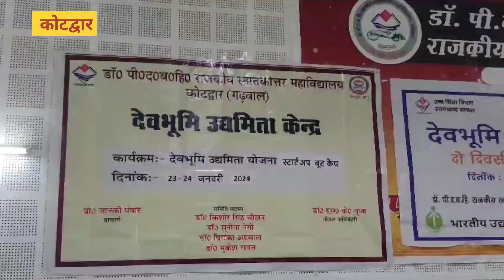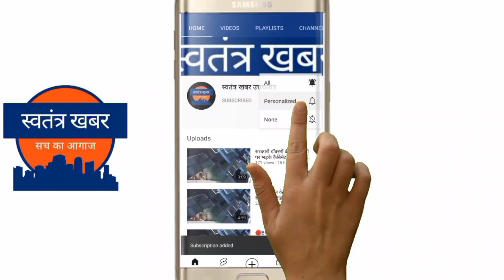पीजी कॉलेज कोटद्वार में दो दिवसीय देवभूमि उधमिता योजना कार्यशाला का हुआ समापन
कोटद्वार के पीजी कॉलेज में मंगलवार से शुरू हुए दो दिवसीय देवभूमि उधमिता योजना कार्यशाला का बुधवार को समापन किया गया। जिसमें छात्र छात्राओं क़ो उधमिता और स्टार्टउप शुरू करने  का प्रशिक्षण दिया गया जिससे की नौजवान स्वरोजगार की तरफ बढ़ कर अन्य लोगों क़ो भी रोजगार दे सके ।
  स्टार्टअप एक्सपर्ट दीपक चौहान ने बताया कि इस कैंप के माध्यम से युवा अपने आइडियाज को पटल पर रखेंगे जिनको लेकर आगे एक मेगा इवेंट किया जायेगा ।